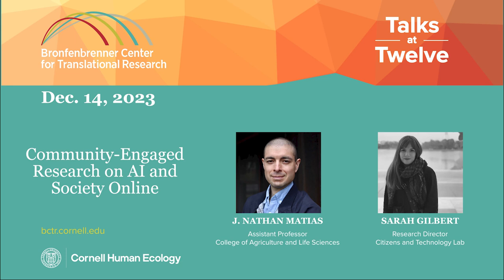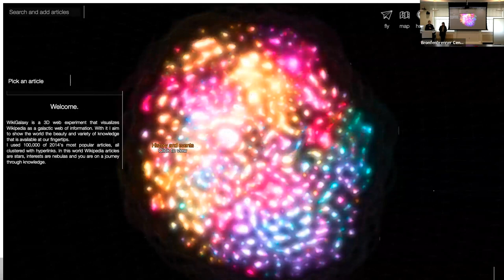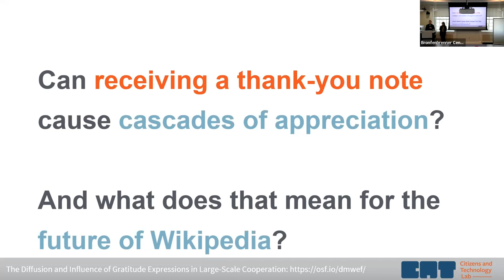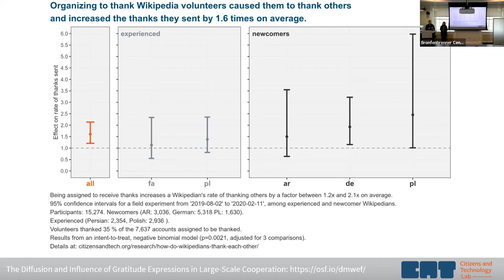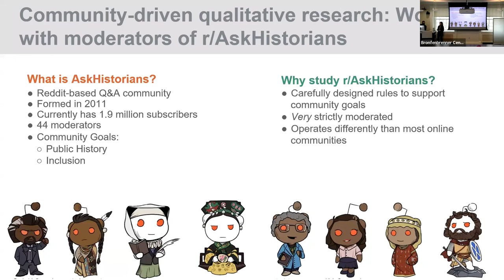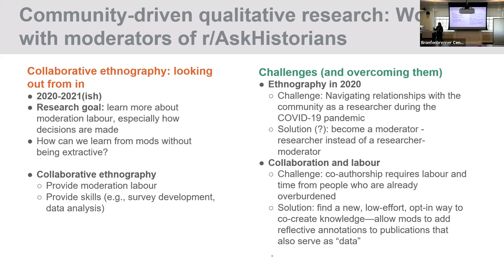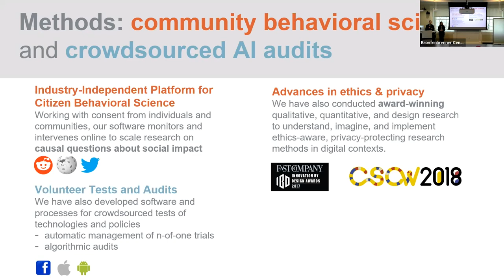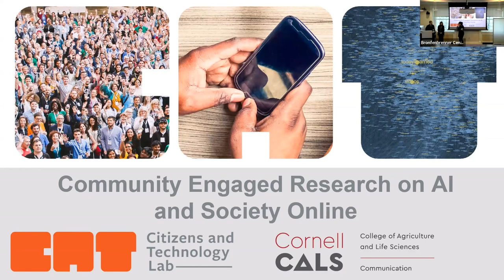Community-Engaged Research on AI and Society Online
Part of the BCTR Talks at Twelve Series

Digital systems like social platforms and AI coordinate, connect and empower billions of people — while also amplifying and scaling social problems including hatred, censorship, and exclusion. As the public asks questions about the power of technology in our lives and wonders how to create change, many people mistrust the technology industry to develop answers. How can we advance a world where digital power is guided by evidence and accountable to the public?

In this talk, J. Nathan Matias and Sarah Gilbert from the Citizens and Technology Lab at Cornell will describe how they work alongside communities of millions to develop both qualitative and quantitative research that answers practical community questions, advances social theory, and contributes to policy—on topics including online harassment, pro-social behavior, misinformation, and algorithmic accountability. We will also discuss open questions and challenges around public participation in the research on our digital environments.

Dr. J. Nathan Matias (@natematias) is a social and computer scientist who organizes community/citizen behavioral science to understand our digital environments. A Guatemalan-American, Nathan is an assistant professor in the Cornell University Department of Communication.

Matias is the founder of the Citizens and Technology Lab at Cornell, which is the home for his community science research. He has published research in Nature, PNAS, Nature Human Behavior, Social Media + Society, CHI, CSCW, FACCT, and the International Journal of Communication. Toward this end, he co-founded the Coalition for Independent Technology Research, a nonprofit that supports and defends independent research on technology and society.

Matias has held positions at the Center for Advanced Study in the Behavioral Sciences at Stanford University, the Knight First Amendment Institute at Columbia University, the Princeton University Center for Information Technology Policy and Psychology department, and the Berkman Klein Center at Harvard University. He is the recipient of the Mozilla Rise25 Award for his work for a safer, more ethical, and just Internet.

Dr. Sarah Gilbert (she/her/hers) is a research associate at Cornell University and Research Director of the Citizens and Technology Lab. Her work focuses on understanding and designing healthy online communities, studying topics like what influences participation, how people learn in online communities, how volunteer moderators’ labor impacts community governance and data ethics. Dr. Gilbert’s award-winning research has been published in CSCW, Big Data & Society, Social Media + Society, and New Media & Society, and she has been quoted in media outlets such as The New York Times, The Washington Post, CNBC, CBSNews, and by the Associated Press.